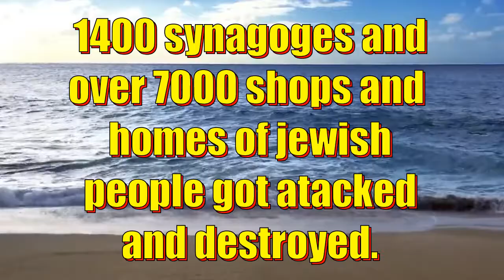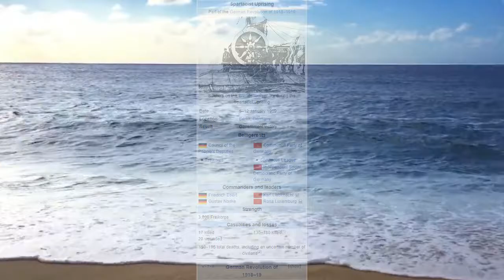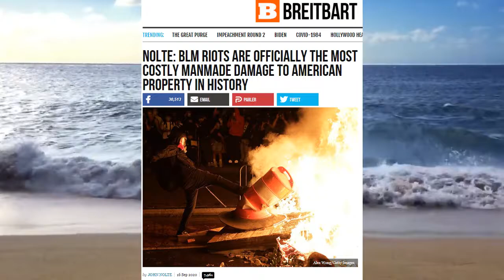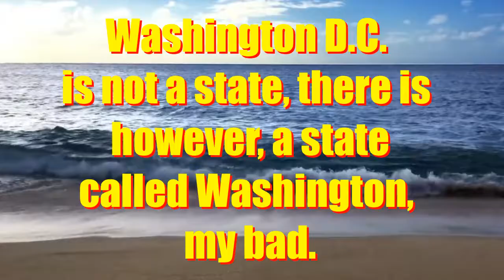Schwarzenegger has a problem with reality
How come these democrats have so much difficulty with remembering history? Do they really think it is a thing they cqn redefine at a moments notice and no one will call them out for their nonsense?